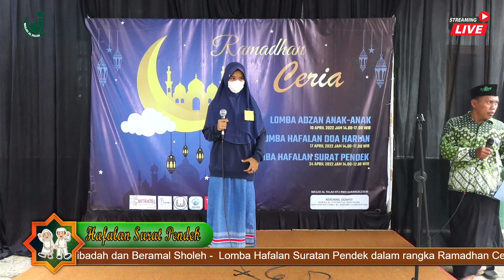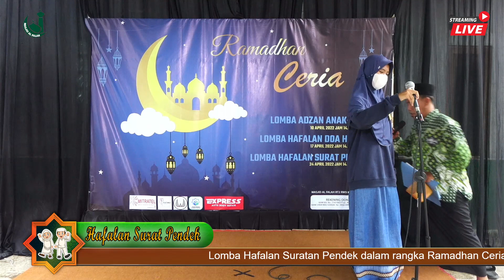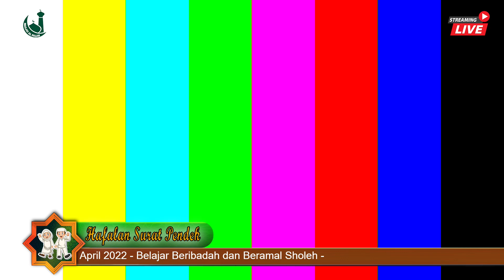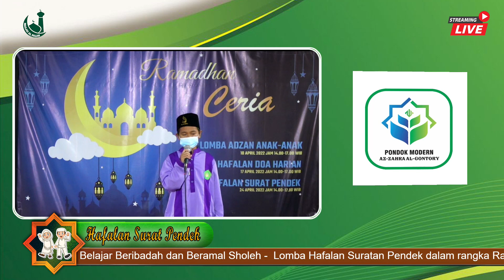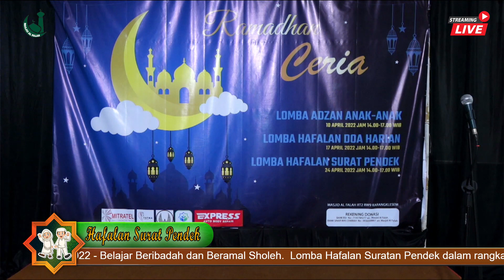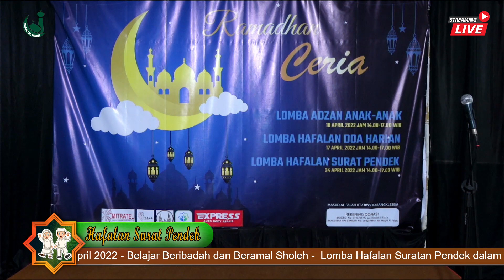Lomba Hafalan Surat Pendek Ramadhan Ceria Masjid al Falah Karangklesem 24 April 2022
Lomba Hafalan Surat Pendek Dalam Rangka Kegiatan Ramadhan Ceria Masjid Al Falah Karangklesem.
Diselenggarakan tanggal  24 April 2022

Masjid Al Falah Karangklesem mengadakan Kegiatan Ramadhan Ceria selama Bulan Ramadhan dengan bentuk Kegiatan  sebagai berikut :

1.  Kegiatan Harian :
• Semaan Al Quran (08.00 – 09.00 WIB)
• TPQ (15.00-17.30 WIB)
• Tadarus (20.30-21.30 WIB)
• Kajian Kitab (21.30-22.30 WIB) (Live Streaming)

2.  Kegiatan Mingguan :
• Kajian Fiqh Nisa (Khusus Ibu-Ibu, Fatayat dan IPPNU) (Live Streaming)

3. Kegiatan Lomba- Lomba:
• Lomba Adzan , 10 April 2022 (Live Streaming)
• Lomba Hafalan Doa Harian, 17 April 2022 (Live Streaming)
• Lomba Suratan Pendek, 24 April 2022 (Live Streaming)

4. Kegiatan Pelatihan
• Pelatihan Tata cara mengurus Jenazah, 12 April 2022 (Live Streaming)
• Pelatihan Amil Zakat, 21 April 2022 (Live Streaming)

Donasi :
Rekening       :   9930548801 an. Masjid Al Falah
Bank              :    Sinar Mas Syariah